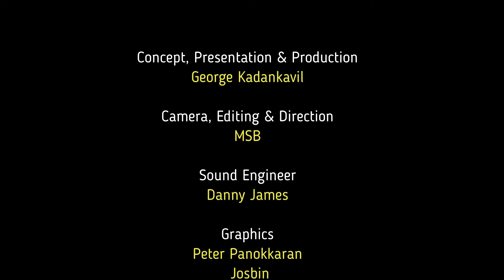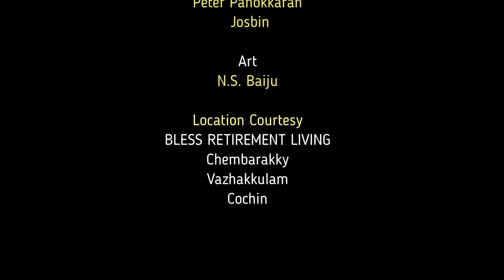സുന്ദരിയാവണോ പ്രിയങ്കരിയാവണോ- GEORGE UNCLE - ജോർജ്ജങ്കിൾ Episode 16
ദാമ്പത്യജീവിതത്തില്‍ സുന്ദരിയും പ്രിയങ്കരിയും തമ്മിലുള്ള വ്യത്യാസം എന്താണ്?

ബെത്ലെഹം മാട്രിമോണിയൽ ഡയറക്ടർ, ശ്രീ ജോർജ്ജ് കാടൻകാവിൽ, രചിച്ച ബെത്ലെഹമിലെ കല്യാണവിശേഷങ്ങൾ എന്ന പുസ്തകത്തിൽ നിന്നുള്ള അനുഭവങ്ങളാണ് ഇവിടെ പങ്കുവച്ചിരിക്കുന്നത്.